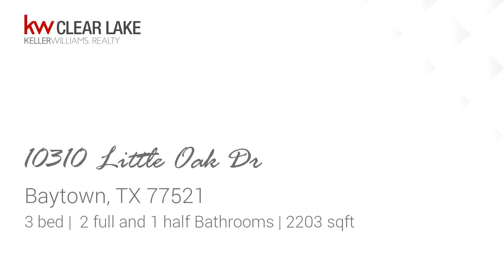Residential for sale - 10310 Little Oak Dr, Baytown, TX 77521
Come check out this spacious 3 bedroom home conveniently located close to shopping and easy access to Hwy-10 and 146.This home has a beautiful entrance with two story dining room, dramatic staircase and kitchen that opens to living room for entertaining.Kitchen has stainless steel appliances.  All neutral colors throughout. Freshly painted.Gameroom upstairsAll bathrooms have granite and double sinks.Master Bath has garden tub with jacuzzi and tile separate shower.Great location next to shopping and restaurants!This home will not last!!

Bedrooms: 3
Bathrooms: 2 full and 1 half
Square Feet: 2203
Price: $195,000

09/13/2019 08:57:35 am

Last modified: